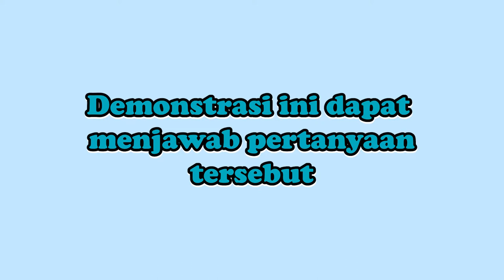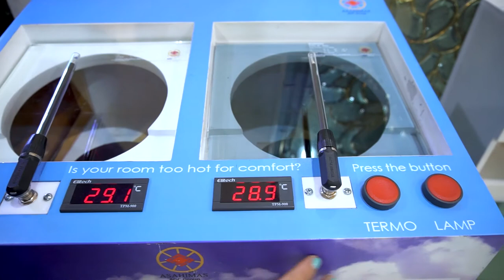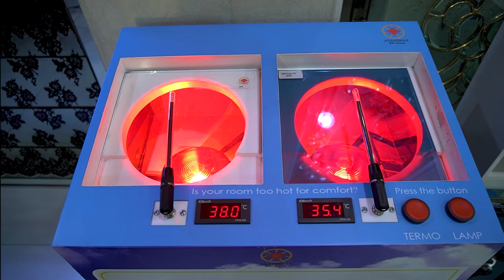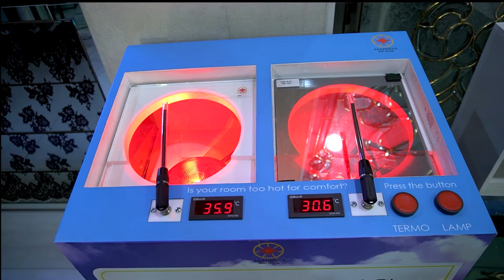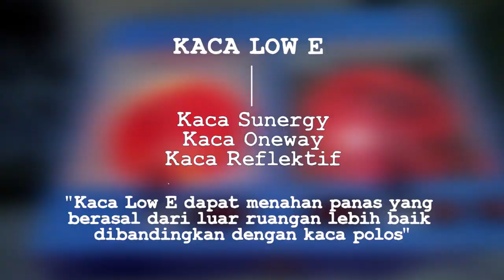Kaca Anti Panas: Paling Recommended PART 1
Ada beberapa jenis kaca yang dapat dikatakan kaca anti panas. Pada video kali ini kita akan demonstrasikan seberapa efisiennya kaca dalam menahan suhu yang berasal dari lingkungan luar.